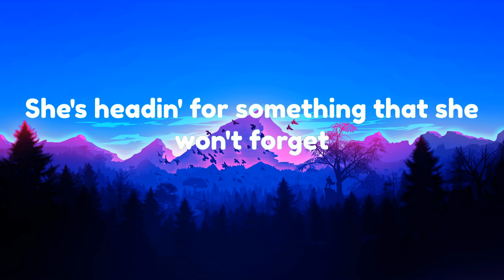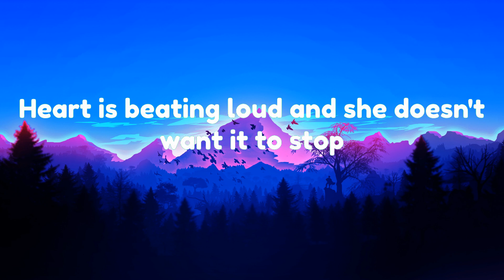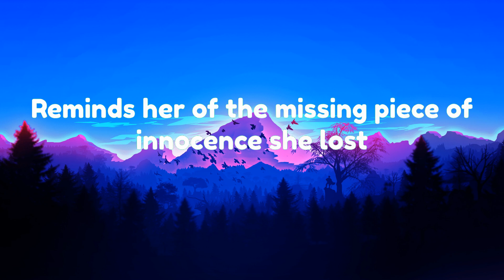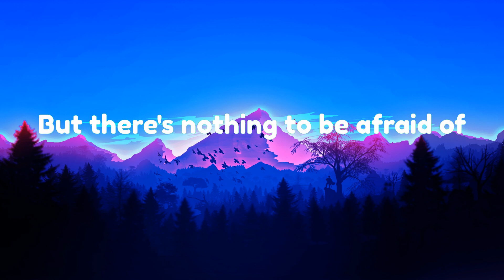One Direction - Night Changes (Lyrics)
"One Direction - Night Changes (Lyrics)One Direction - Night Changes (Lyrics)